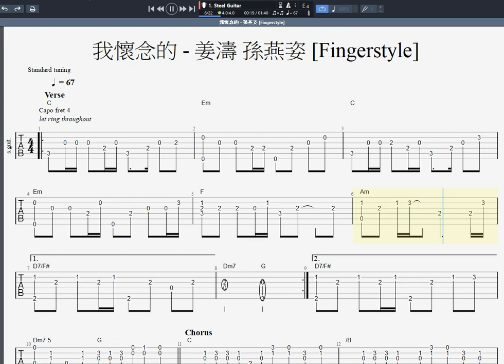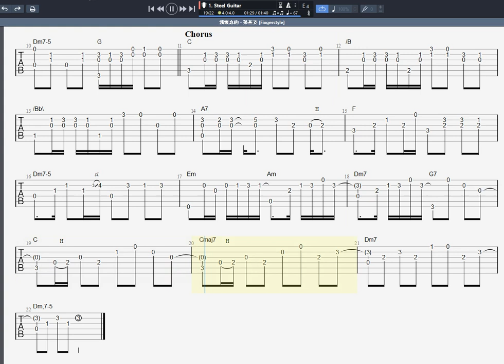我懷念的 - 姜濤 孫燕姿 [Fingerstyle]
[譜] youtu.be/7Tz38IartqY
一個chord有99種按法 你唔識點得 youtu.be/iBWx9BXt1cg
告白氣球 - 周杰倫 color chord 示範 youtu.be/ohTGY50jPgI
點解一個CHORD 有幾個不同按法 因為COLOR CHORD youtu.be/_R9l1svBGYE
:+: [結他教學] :+: 自己 Set 個 Color Chord 出離美化首歌 :+: youtu.be/vTfezUK08VQ
[結他教學] 點解一個CHORD 有幾個按法?? 因為 COLOR CHORD! youtu.be/bcKqnd_zW_8
🔥買結他點先唔比人昆??
youtu.be/YD-VC2rNl2U
🔥買咩結他練先唔會半途而廢??
youtu.be/JwiAHyXorZg
🔥可能係香港最多免費FINGERSTYLE 譜